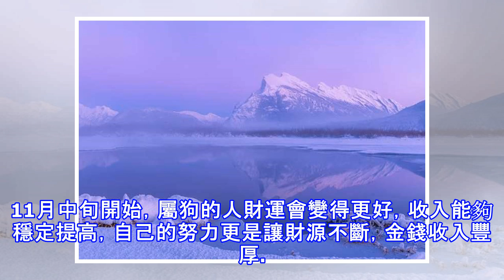11月中旬開始, 3生肖行運在手, 運勢旺字當頭, 大財跟著滾滾來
11月中旬開始, 3生肖行運在手, 運勢旺字當頭, 大財跟著滾滾來
生肖狗生肖狗天生工作認真努力，是實幹家，任何時候他們都會憑藉自己的努力，去得到更好的發展，讓自己的生活過的更好。11月中旬開始，屬狗的人財運會變得更好，收入能夠穩定提高，自己的努力更是讓財源不斷，金錢收入豐厚。 生肖猴生肖猴的精明聰慧，在12生肖中是誰也比不上的，遇難能呈祥，好事會加倍。對於屬猴人來說，今年的運勢也在不斷變好，11月中旬開始行運在手，職位高高升，愛情甜蜜蜜，整體運勢旺字當頭，光靠橫財就能發家，好日子過不完！ 生肖鼠屬鼠人天生外向，口才流利，言辭技巧很多。雖然有時候有點巧言令色，但天生的口才能力幫他們拉攏了很多人脈關係。11月中旬開始，他們能夠得到朋友的幫助，事事都很順利，工作上...
源: pixpo